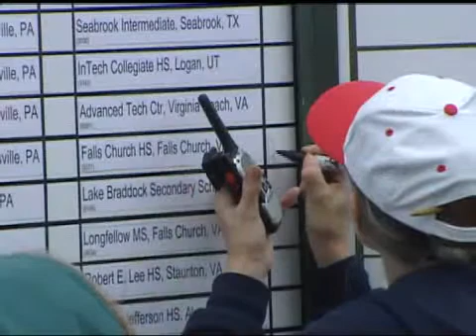Team America Rocketry Challenge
Students from four Fairfax County schools compete in the Team America Rocketry Challenge.